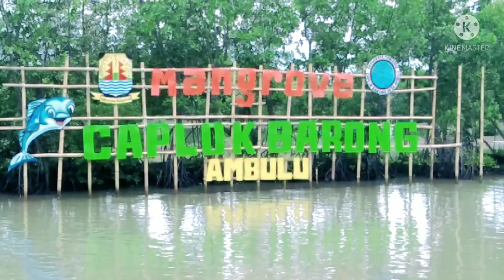Wisata Mangrove Caplok Barong Ambulu Losari | wahana wisata keluarga ditepi Pantai cirebon